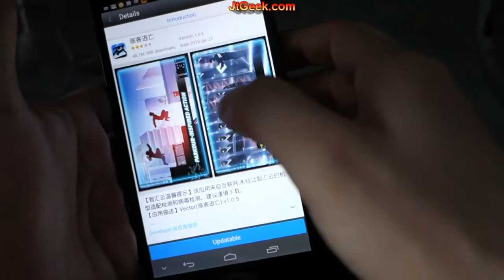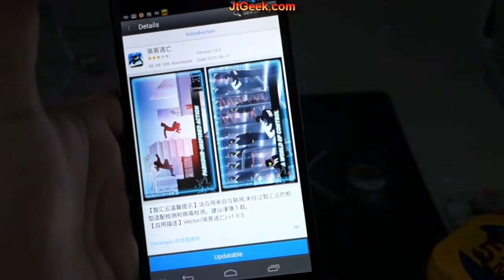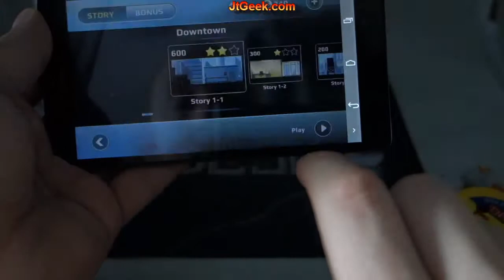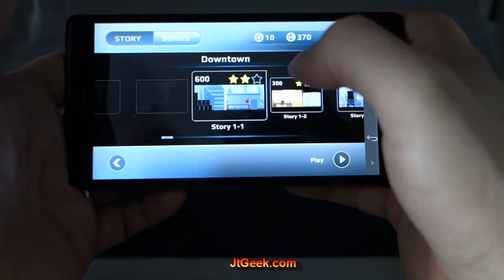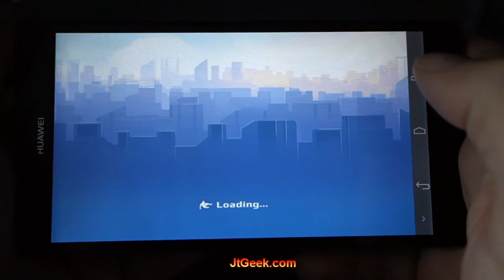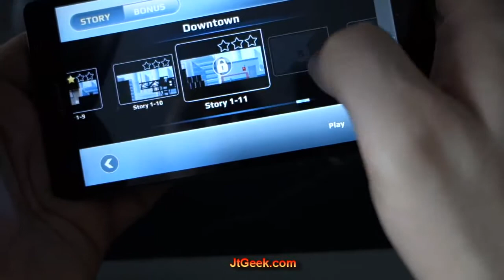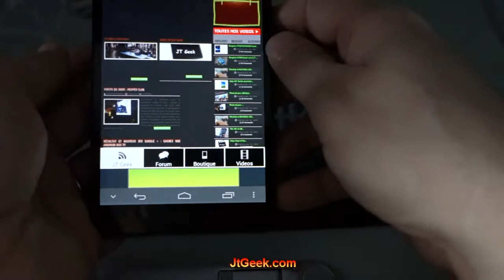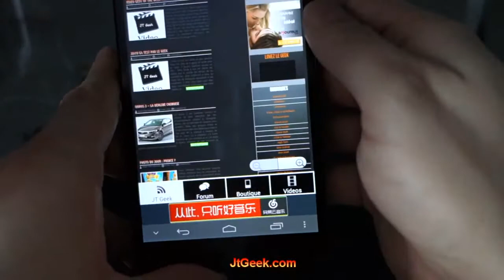Jeu android gratuit par le JT geek_Vector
Aujourd'hui le JT Geek vous propose le test du Jeu Android Gratuit Vector.